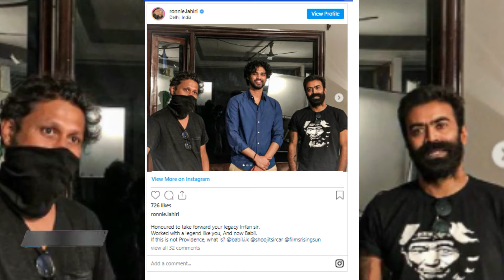Babil Khan resumes shoot of debut film QARA with Soojit Sircar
Irrfan Khan, Irrfan Khan Son, Parrvathy, Babil Khan, Qarib Qarib Singlle, NDTV 24x7
netflix india, netflix, netflix shows